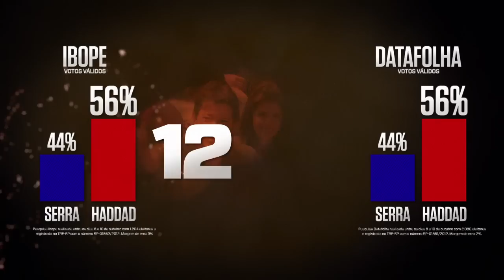São Paulo quer o novo. E o novo é Haddad prefeito | Eleições 2012 | Haddad oficial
As primeiras pesquisas do segundo turno mostram que Haddad está na frente de Serra e segue forte rumo à vitória.

Isso mostra que o paulistano está cansado do jeito Serra/Kassab de governar.

Ele quer mudança, quer o novo. E o novo é Haddad prefeito.